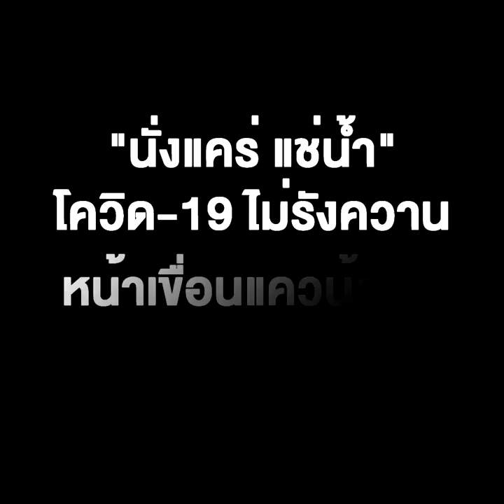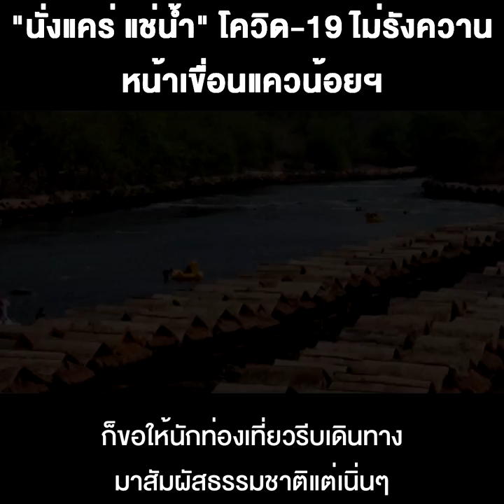“นั่งแคร่ แช่น้ำ” โควิด-19 ไม่รังควาน หน้าเขื่อนแควน้อยฯ รับสงกรานต์ปี 63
พิษณุโลก - ชาววัดโบสถ์เดินหน้าเปิด “ซุ้มนั่งแคร่แช่น้ำ” เรียงเป็นตับหน้าเขื่อนแควน้อยฯ รับนักท่องเที่ยวเล่นน้ำหน้าร้อน-สงกรานต์ปี 63 เชื่ออากาศร้อนปลอดโปร่ง โควิด-19 ไม่รังควาน ขณะที่นครพิษณุโลกยกเลิกสงกรานต์ในเมือง